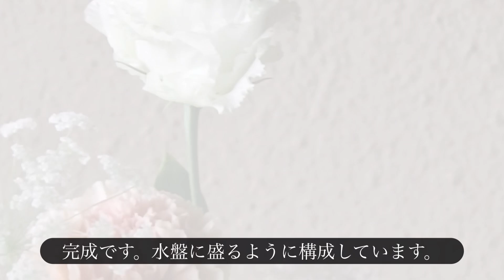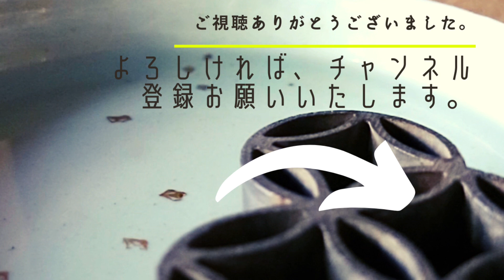いけばなする様子をただ観る動画【花ならい日記帳】白銀の花とマリーゴールド